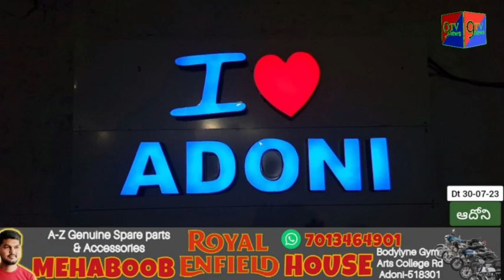నన్ను పంపించండి నేను పోతా?వృద్ధురాలు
ఆదోని పట్టణంలోని ఖాజీపురాలో పది రోజుల క్రితం ఓ గుర్తు తెలియని వృద్ధురాలు అక్కడ ఉండడంతో స్థానికుల ద్వారా మా ఆశ్రమంలో చేరారు అయితే ఆ వృద్ధురాలు పేరు బేగంబి మా సొంతూరు కర్నూల్ అంటుంది ఆదోనిలో కూడా మా బంధువులు ఉన్నారు నన్ను పంపించండి అంటూ ఆవేదన వ్యక్తం చేస్తుంది దయచేసి అవ్వ అవ్వకు సంబంధించిన వారు తీసుకుపోవాలని జీవనజ్యోతి ఫాదర్ ఫౌండర్ ఫిలిప్ తెలిపారు..